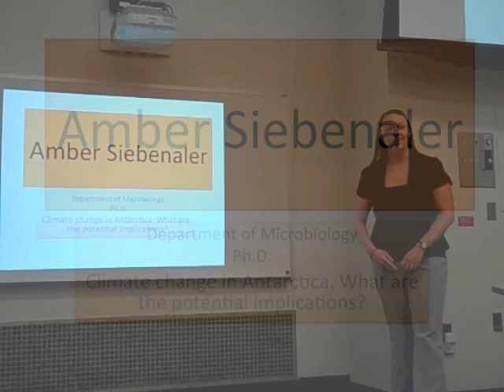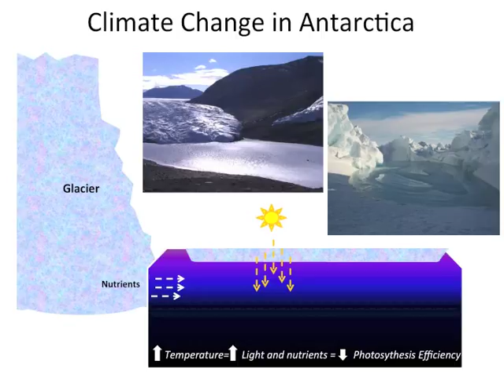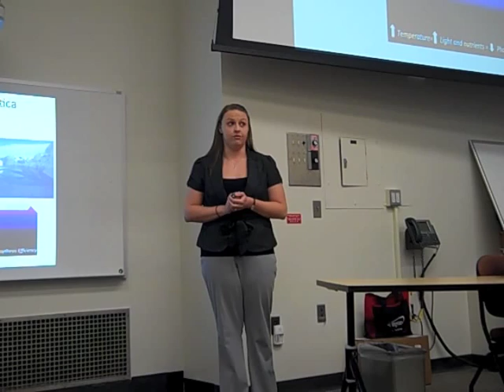2014 3MT Miami University, Oxford, Ohio Amber Siebenaler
3MT® First Place Winner Amber Siebenaler, Department of Microbiology.  Amber also won the Peoples' Choice Award at Miami University's first 3MT® (Three Minute Thesis) competition!  Amber's advisor is Dr. Rachel Morgan-Kiss.